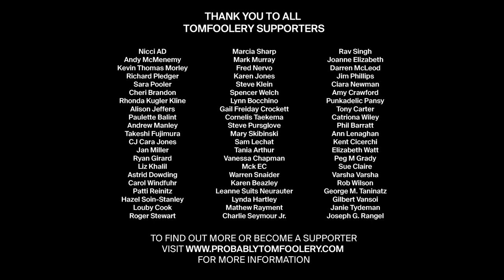The Pile | Tomfoolery X ECOALF (English Subtitles)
Let’s build a world together where we don’t chuck it on the pile. 🌊♻️🧶

Cinematography by Cam Cairnduff
Featuring Caitlin Roberts, Ben King & Rhian Roberts
Clothing by ECOALF

A special thank you to all Tomfoolery Supporters.
Videos like this are made possible through your support, thank you.

To become a supporter, visit
tomfoolery.lnk.to/supporter